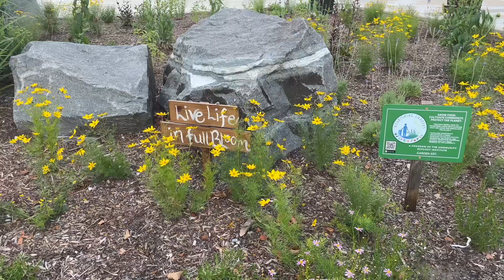Appreciating Life | short compilation of all the little things that make life great ☀️🤍🌿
little things I decided to look back on.

sometimes in the midst of it all, you can forget how much life really is worth living, the beauty of it all.

negativity can try to consume your mind, but it’s up to you to decide if want to let it in or not.

love greatly, remain calm. when hardships arise, choose to overcome them in a positive light, be strong. life sometimes throws us these hurdles as lessons and for us to become stronger and better. allowing negativity to consume us when bad things happen further invites in more negativity. don’t fight fire with fire.

be greatful. I once read a quote that said “if you water your flowers and take care of them the universe will see and reward you with a beautiful garden.”